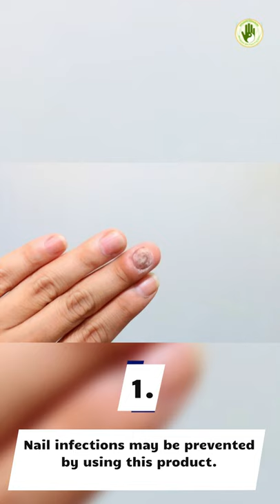BENEFITS OF BLUE CORNFLOWER TEA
AL-ANWAR PRESENTS
BLUE CORNFLOWER TEA

Nail infections may be prevented by using this product.
Stress, anxiety, depression, and other nervous system problems might benefit from it.
Regulates the Kidneys.